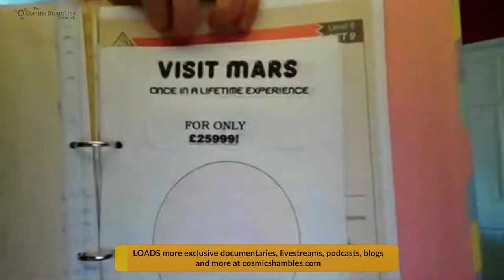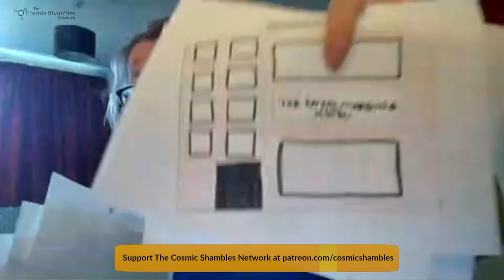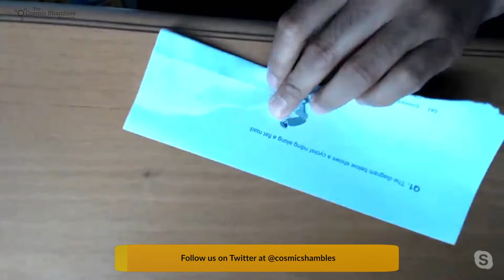Alom Shaha, Libby Jackson, Helen Czerski and Robin Ince - Science Shambles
Science Shambles is a science QnA show hosted by Robin Ince and Helen Czerski. This week we're joined by Alom Shaha and Libby Jackson.